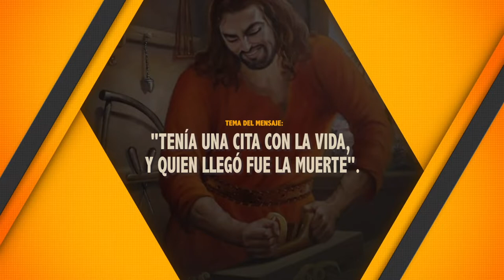TENÍA UNA CITA CON LA VIDA, Y QUIEN LLEGÓ FUE LA MUERTE.